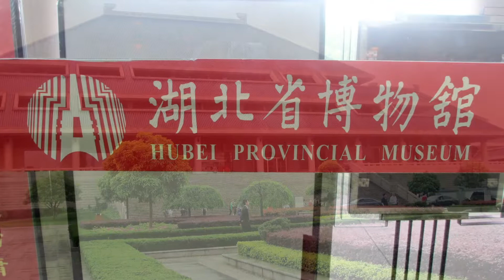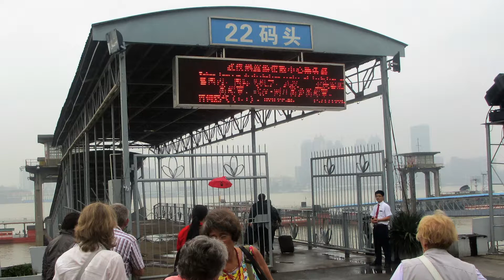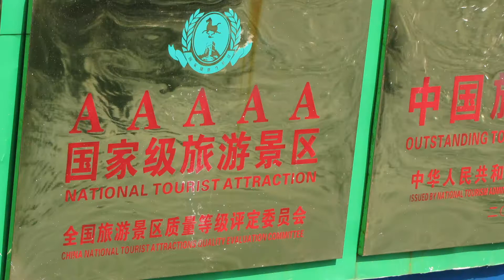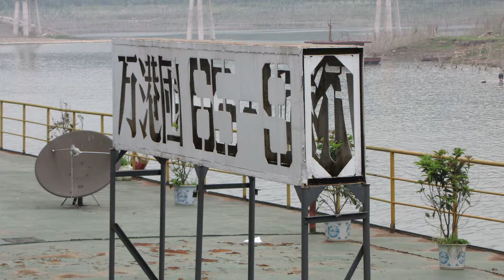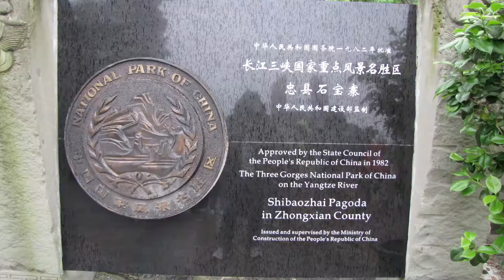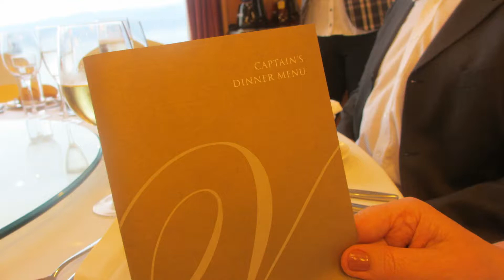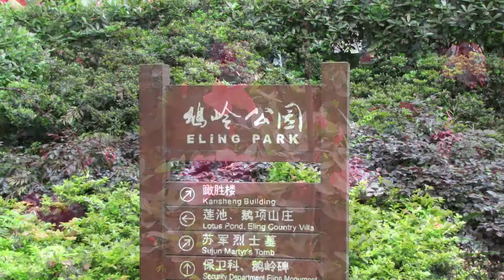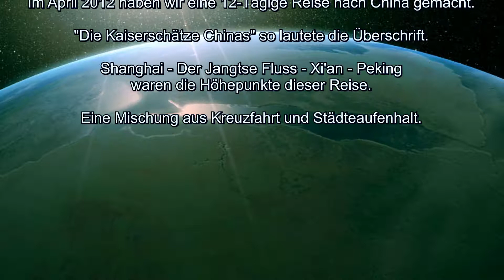China Teil 2 Der Jangtse Fluss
Von Shanghai geht es per Flugzeug nach Wuhan  Hauptstadt der Provinz Hubei.
Nun geht die Reise per Schiff auf dem drittlängstem Fluss der Welt nach Chongqing am Fuße der Tibetanischen Hochebene.
Yueyang mit der Viking Hope School, Xiling Schlucht und Drei Schluchten Damm, Shibaozhai Tempel sind die einzelnen Etappen der 6 Tägigen Flussfahrt.